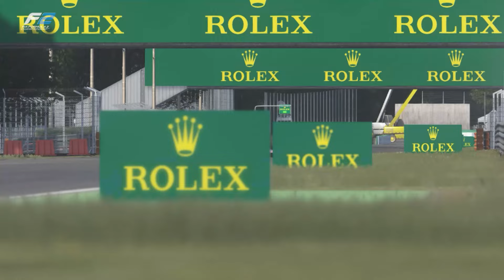Assetto Corsa F2 2024 Mod Victor Martins Onboard Testing Lap Monza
Welcome to my brand new video. Today we play for Assetto Corsa F2 2024 mod by SPMod - Victor Martins Onboard testing lap around Monza.
⛔ Check for Assetto Corsa F1 2024 and 2023 Cars Mod by SPmod  :
thanks you for spending your times to watching my every videos🙏🙏❤️ .

PC Specs : Intel core i9- 10850k CPU 3.60GHz
Wheel : Thrustmaster T300Rs GT Edition ..